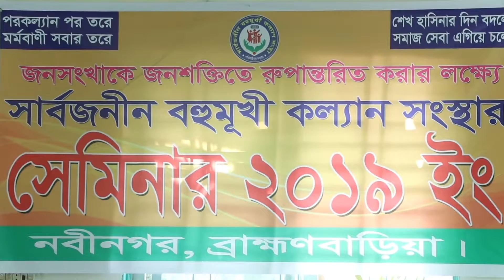সড়কের বেহাল দশা, চরম ভোগান্তিতে এলাকাবাসী, Nabinagar News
নবীনগরের নাছিরাবাদ-মানিকনগর সড়কের বেহাল দশা, চরম ভোগান্তিতে এলাকাবাসী ***